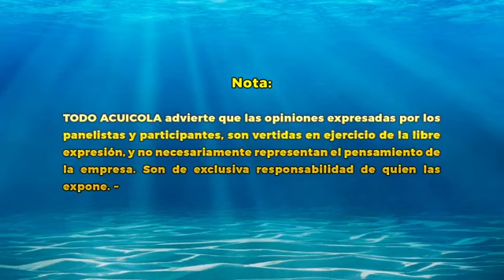3 jun 2021 - investigación, producción, procesamiento y comercialización de RANA Toro.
Programa DESDE LA MESA DE EVISCERADO, Descamando los temas de tu interés.
Conducen Grupo TODO ACUICOLA:
@ Biólogo Edmundo Urcelay Gutiérrez.
@ Oceanologo Pablo rivera Jiménez
@ Dr. Alberto Asiain Hoyos
@ Biólogo Juan Alonso Islas Moreno
@ Biólogo Darío Basopo Escalante
@ Lic. Alejandro Arellano Chávez.

"Asesores en Acuacultura"